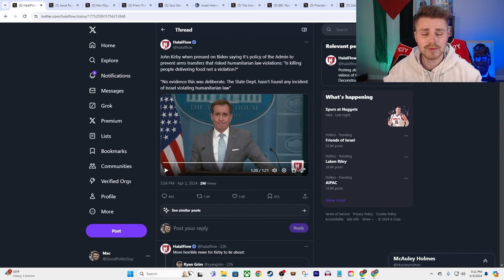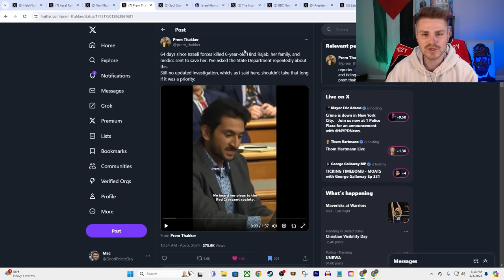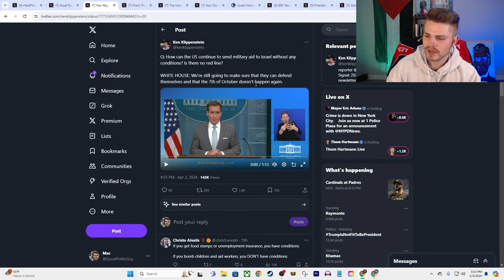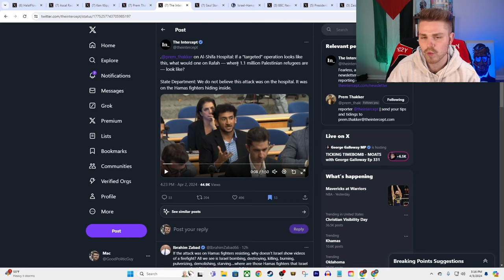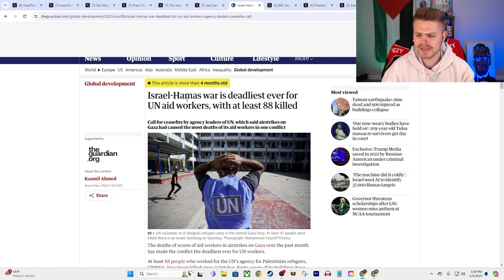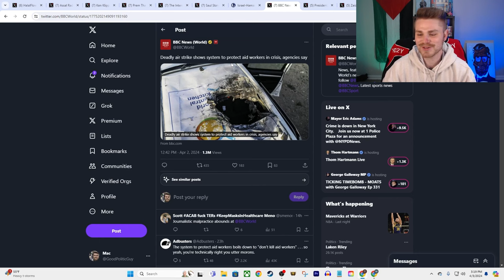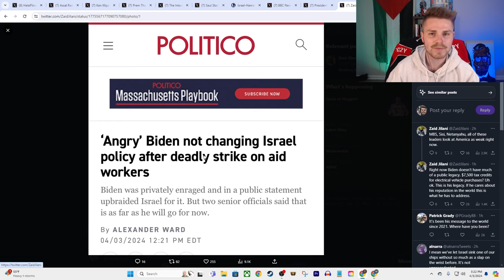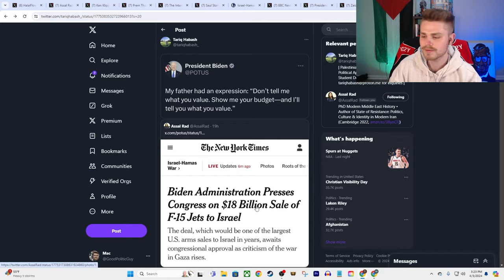Biden Spox RAGES At Reporter Over IDF Aid Convoy Strike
Mac discusses Biden spox John Kirby raging at a reporter for pressing him on Israel's strike on a World Central Kitchen aid convoy in Gaza.

Todd Kingsley!